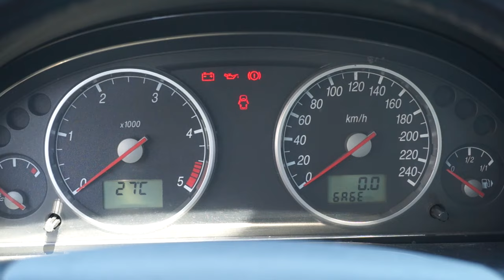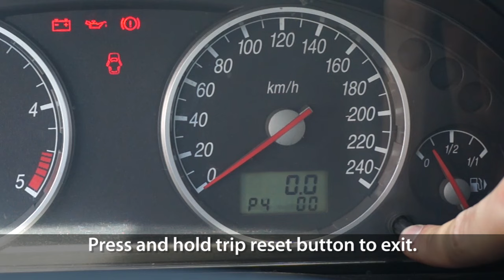How to enter hidden menu in Ford Mondeo MK3 (service mode, gauges self-test, needle sweep)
In Ford Mondeo MK3 hidden menu you can test instrument cluster gauges (needle sweep), LCDs, LEDs, read diagnostic trouble codes (DTC) and check values of multiple sensors like: vehicle speed, engine speed, coolant temperature, battery voltage and more..
You don't need to visit dealer or use expensive diagnostic tools to check basic engine and sensor parameters int your Ford Mondeo MK3 car.

Just press and hold trip reset button, then turn the ignition on. Release the button when "TEST" appears on the display.